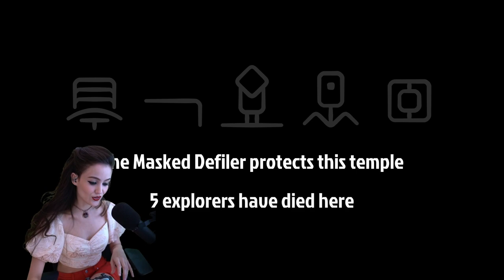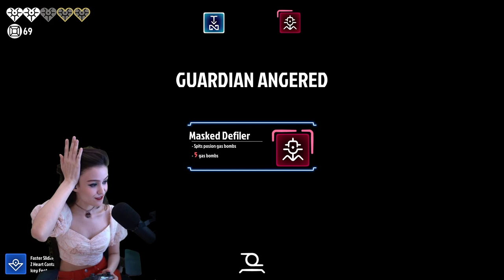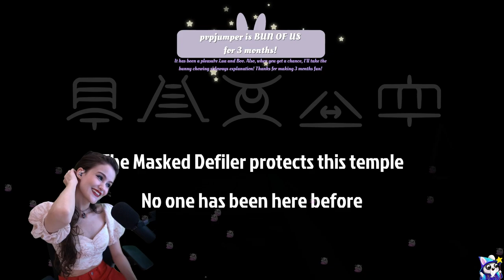[Let's play] Devolver Digital's new game! Phantom Abyss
Instead of having a full edited video on this game I decided to put almost the entire twitch VOD since it is a newly announced game! If any of you liked the game you can wish-list it on steam using this

The Resident Evil Village videos are almost ready!!! I am playing Mass Effect on stream, it is my first time playing it! I am not sure when I can get the videos here! (I will try my best to do it asap!)